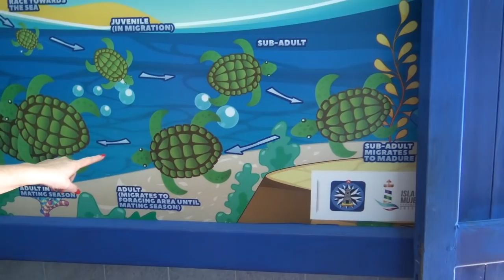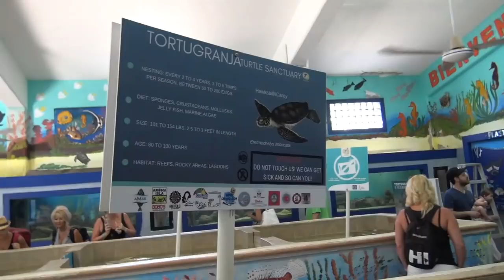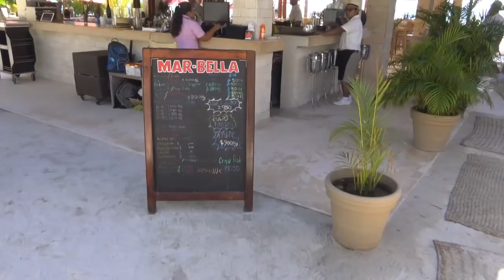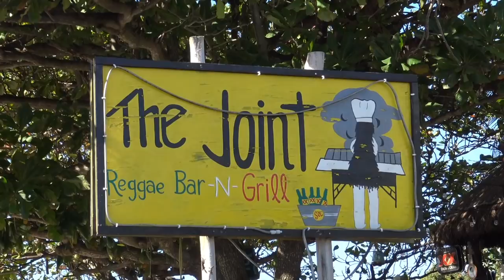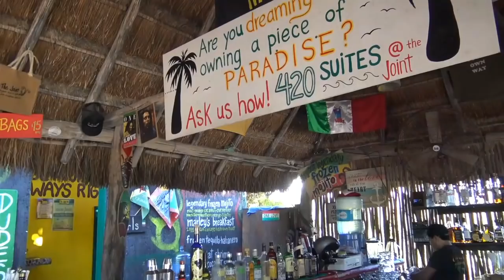Isla Mujeres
Follow our travels around Isla Mujeres as we rent a golf cart and travel from Playa Norte to Punta Sur. Isla Mujeres is a beautiful little island a short cruise east of Cancun. Isla Mujeres is fun, beautiful and the most easterly point in Mexico.